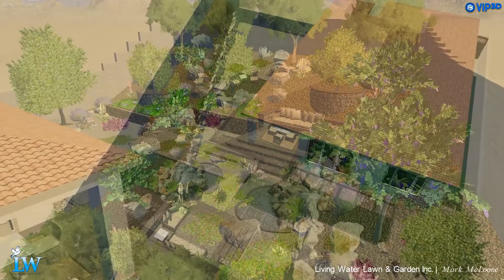Living Water | Winer Residence